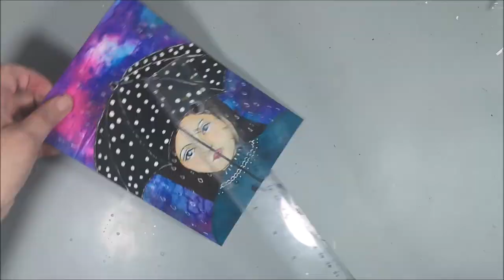Mixed Media Face No 11/12 with acrylics. 🐶 ☔ It's raining cats and dogs 🐱☔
Today is my Mixed Media Face No 11/12 using acrylics and some pens. Since it rains a lot in Sweden in November, I call this "It's raining cats & dogs" . Is it the same where you live?

Welcome to 3Girlsand12faces. A new year and a new video collaboration with me @mixedcreativitybymarie, @elenisartstuff, and @Bea Grob – Mixed Media and More. Every first Friday of the month the whole year, we will draw and paint faces in our own styles. We are excited to share with you our journey with painting backgrounds and then 12 faces, one for each month.We released our videos where we created the backgrounds, see link below, We exchange the backgrounds and then work on someone’s else’s background. This will so much fun and we hope you will be inspired by our videos.

• Acrylics
• Derwent Inktense Pencils
• Different pens and pencils